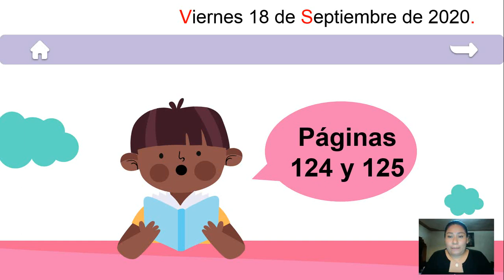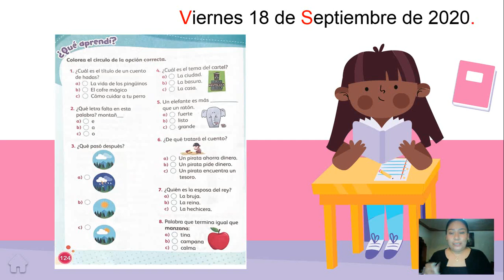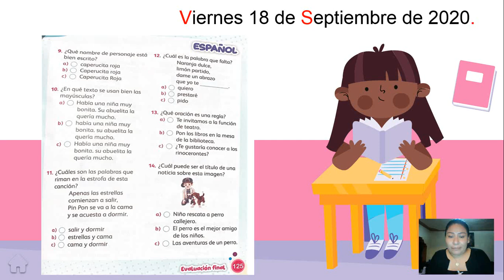2° ESPAÑOL 18/09/20